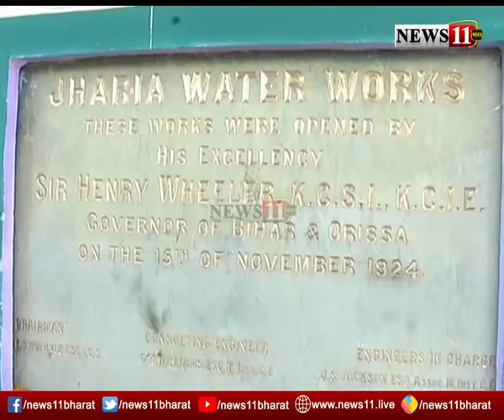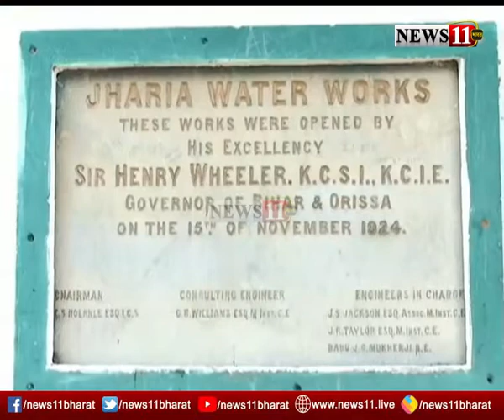'खुल गई MADA की पोल', 'पेटी कांट्रेक्टर' ने भी ठेका 'पेटी' पर दे दिया